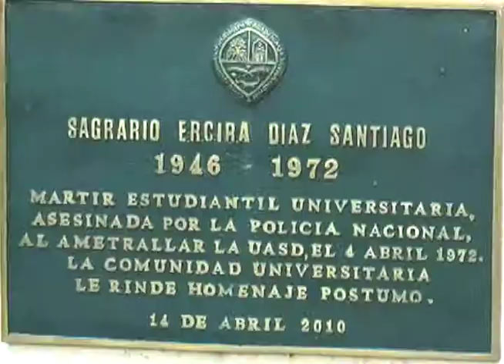UASD realiza homenaje a Sagrario Diaz, asesinada en los 12 años de Balaguer